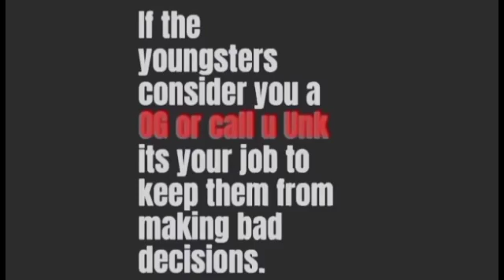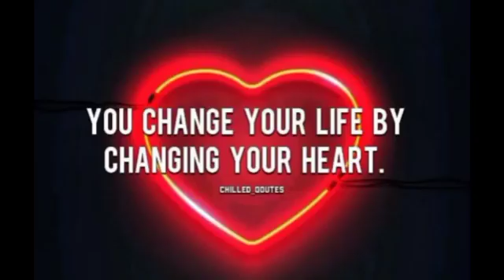Uncut Live Productions-🔴 Stop The Violence